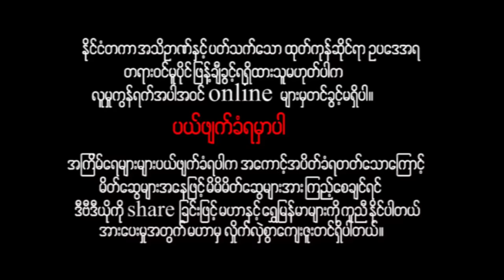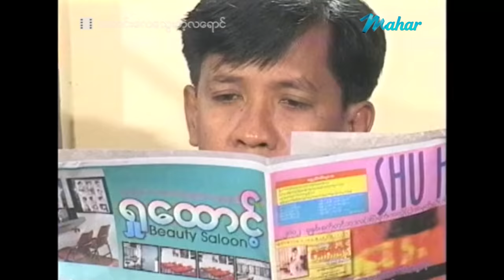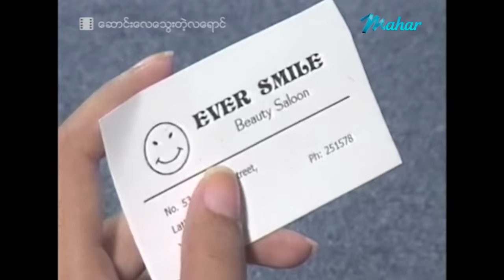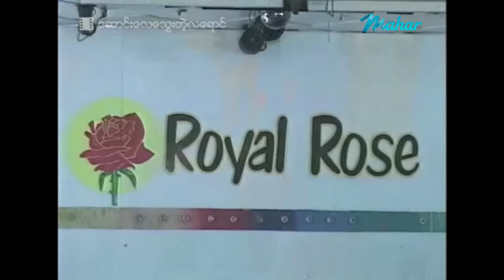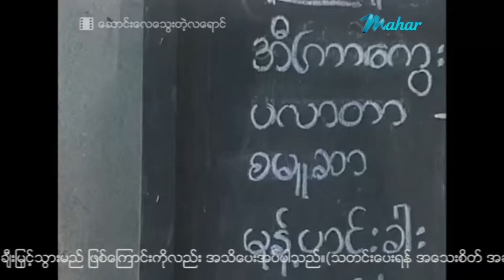မြန်မာဇာတ်ကား - ဆောင်းလေသွေးတဲ့လရောင် - လူမင်း ၊ စိုးမြတ်နန္ဒာ ၊ ထွန်းအိန္ဒြာဗို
ငယ်စဉ်ကချစ်ကြိုက်ပြီး အမေဖြစ်သူကြောင့် ကွဲကွာခဲ့ရတဲ့ လူမင်းနဲ့ ထွန်းအိန္ဒြာဗိုတို့ နောက်ပိုင်းပြန်တွေ့ကြတဲ့အချိန်မှာတော့ လူမင်းမှာ အိမ်ကသဘောတူထားတဲ့ စိုးမြတ်နန္ဒာရှိနေပြီး တစ်ယောက်နဲ့တစ်ယောက်
သံယောဇဉ်တွယ်မိတော့မယ့်အချိန်မှာ ဘာတွေဘယ်လိုဆက်ဖြစ်ကြမှာလဲ???

Presenting daily.

မဟာ အပလီကေးရှင်းကို ဖုန်းမှာ install လုပ်ပြီး
မြန်မာဇာတ်ကားသစ်များစွာကို ကြည့်ရှုနိုင်ပါတယ်။